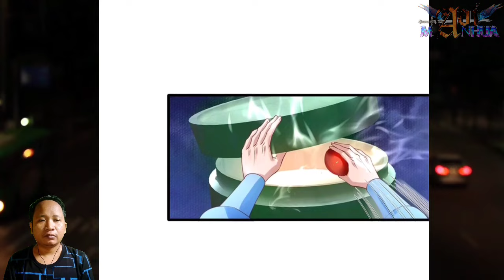Forbidden Area ™ I Can Devour Everything Chapter 09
COPYRIGHT / LICENSING